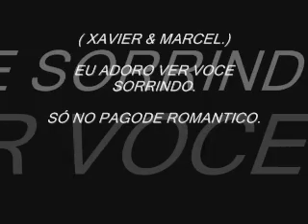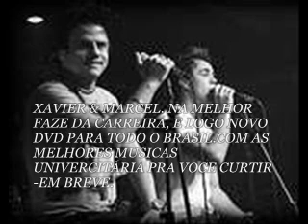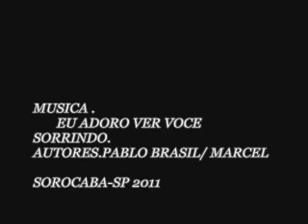XAVIER E MARCEL-EU ADORO VER VOCE SORRINDO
DUPLA DE SOROCABA XAVIER E MARCEL
COMPOSIÇAO DE PABLO BRASIL E MARCEL.015/97747832